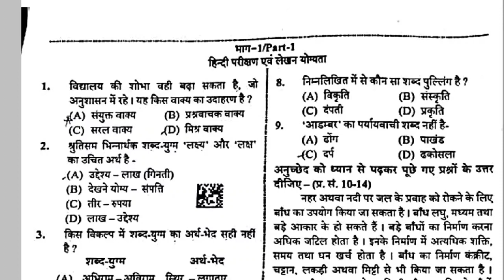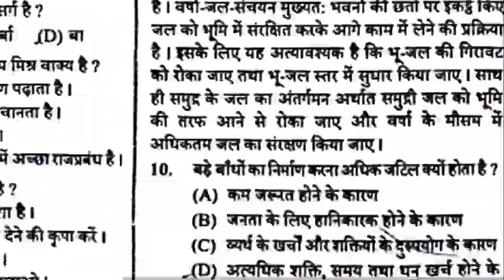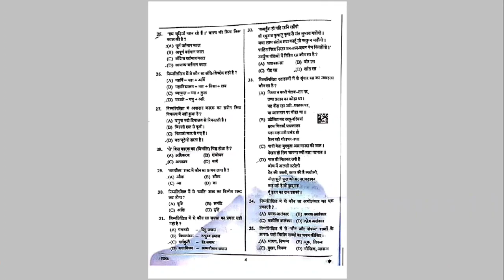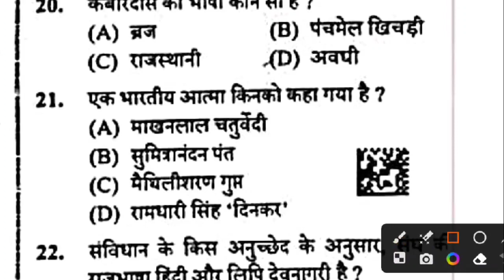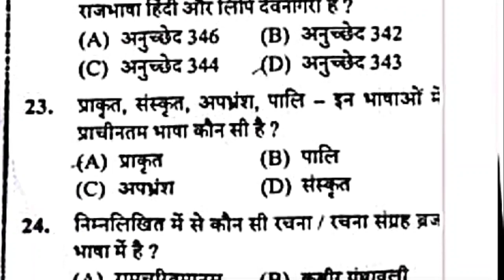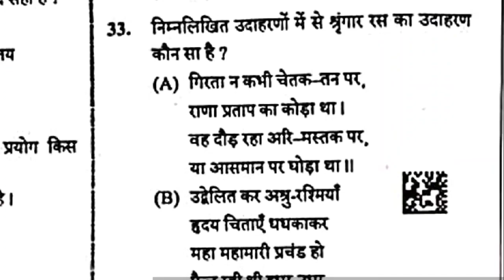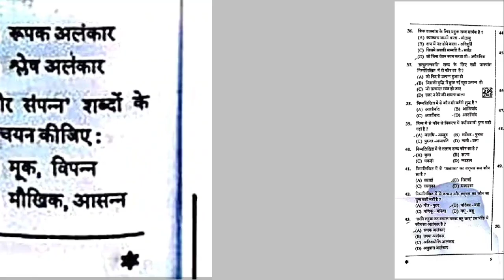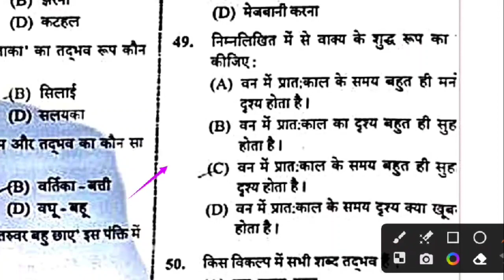VDO Re-Exam 26 June 2023 1st Shift Hindi Solution Answer Key || UPSSSC VDO 26 June Paper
VDO RE-EXAM Paper Analysis & Solution,26 June, Morning Shift

UPSSSC VDO Re Exam 2023 | 26 June(1st Shift) UPSSSC VDO Re Exam Answer Key